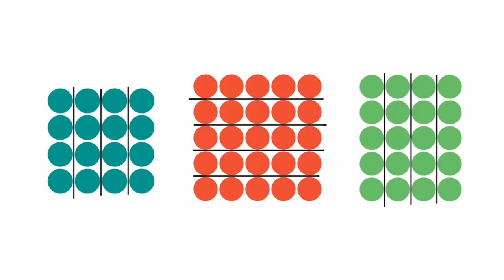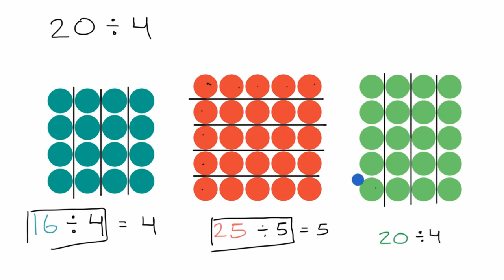Bölme İşlemini Şekiller Kullanarak Yapma (Matematik) (Aritmetik)